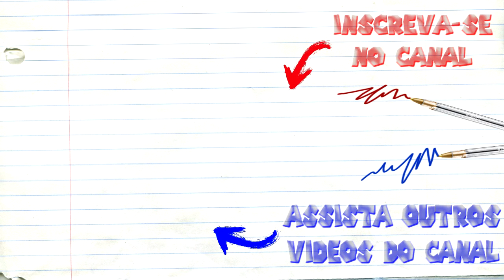REACT Rap dos Vingadores: Ultimato - CUSTE O QUE CUSTAR | NERD HITS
Rap dos Vingadores: Ultimato - CUSTE O QUE CUSTAR | NERD HITS